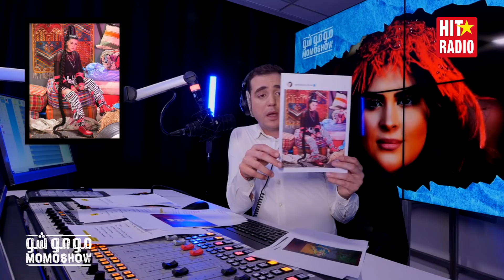مومو شو | باش تعرف كولشي على سلمى رشيد - 03.03.2022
MOMO SHOW | BACH TE3REF KOULCHI 3LA SALMA RACHID - 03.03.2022 | Hit Radio 2022 مومو شو | باش تعرف كولشي على سلمى رشيد

MOMO SHOW Exclusivement sur YouTube chaque Jeudi à 21h00.